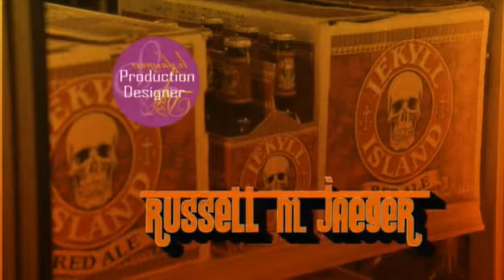41 Year Old Virgin 2010 - She Is A Whore Song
Give Me Your LIKE , If You Enjoyed My Creation !